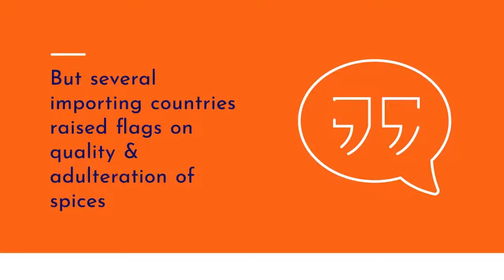Reliable spices herbs testing services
India is home to 109 type of spices and a leader in the world exporting 75 variety of spices to more than 140 countries. But India spice traders & producers are facing spice exporting issues from several countries like USA, Germany, France, England, Japan, Australia & more due to raised complaints on food fraud, purity of raw materials, pesticide residues contamination & adulterations.

The highly unorganized nature of the spice sector, lack of transparency in the supply chain & limited traceability from farm to fork are some of the critical challenges.
Eurofins, with its strong global presence & more than 650 state-of-the-art laboratories provides reliable testing & analysis of pesticides, solvent residues, heavy metals, harmful artificial colourings, microbial testing & foreign materials & more in spices and related products.